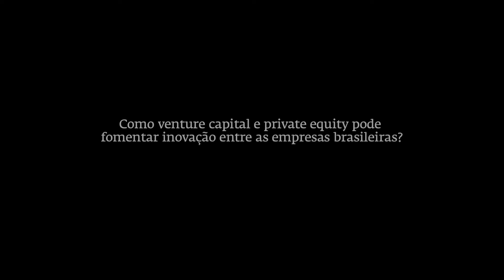Venture Capital e Inovação no Brasil - Julius Haupt Buchenrode, Global Equity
Como os fundos de private equity podem fomentar inovação entre as empresas brasileiras? Representantes da ABVCAP respondem esse questionamento nessa série de vídeos feita em parceria com o Privcap.